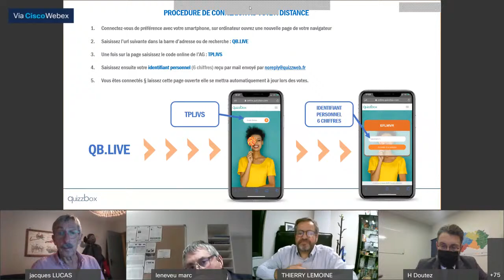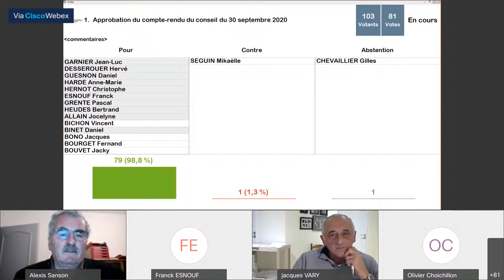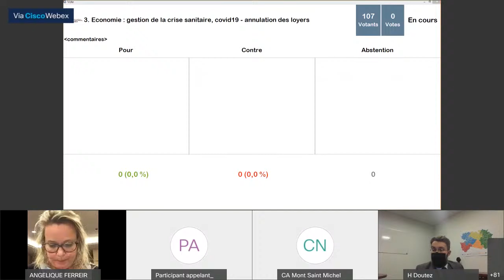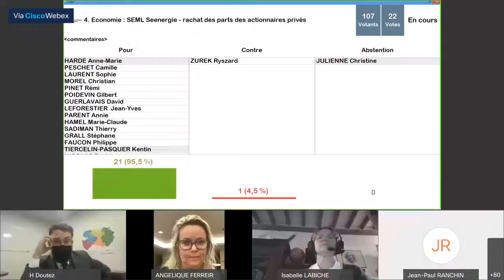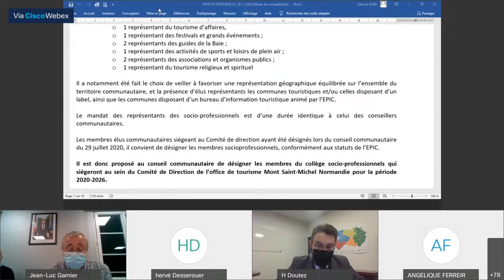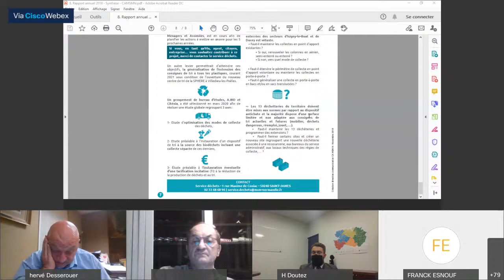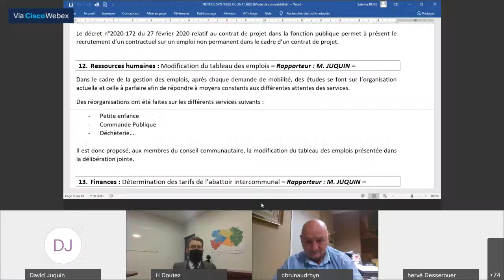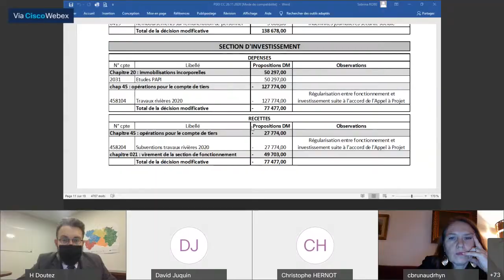Conseil communautaire du 26 novembre 2020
Conseil communautaire de la communauté d'agglomération Mont Saint-Michel - Normandie.